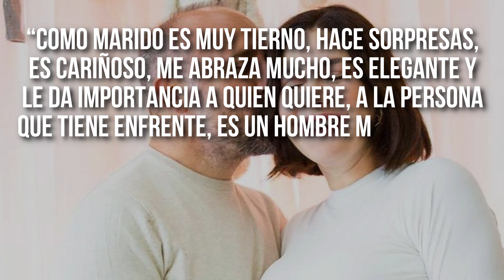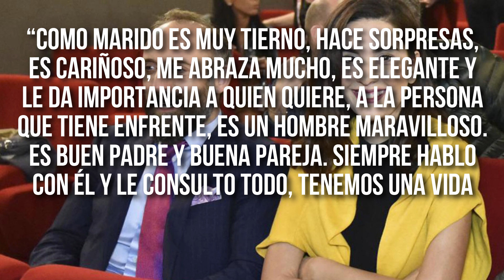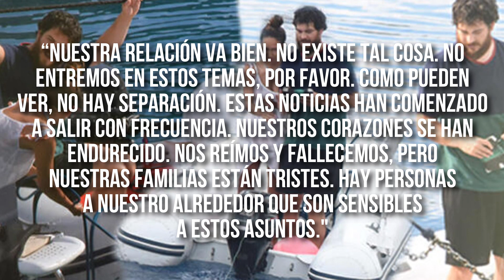Parejas reales de los actores turcos 2022 PARTE 4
Hoy te contamos quienes son las parejas reales de 4 de los actores turcos más famosos del momento😮 ACA TE DEJAMOS LAS OTRAS PARTES